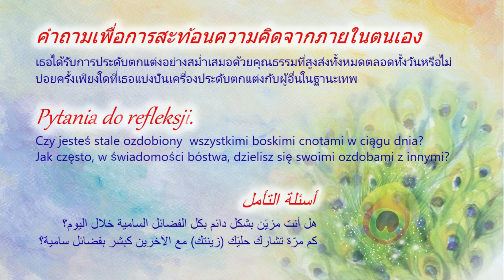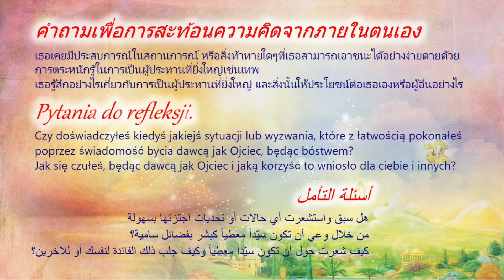8 September (Arabic) - TC Daily Video